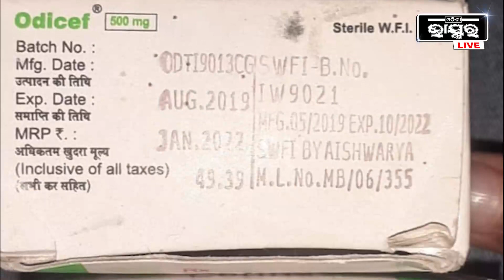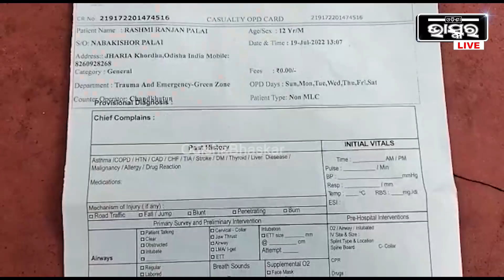ଅସୁସ୍ଥ ହେବାରୁ ହସ୍ପିଟାଲ୍ ଗଲେ, ହେଲେ ଏକ୍ସପାଏରୀ ମେଡିସନ୍ ଖାଇ ପୁଣି ଭର୍ତ୍ତି ହେଲେ I